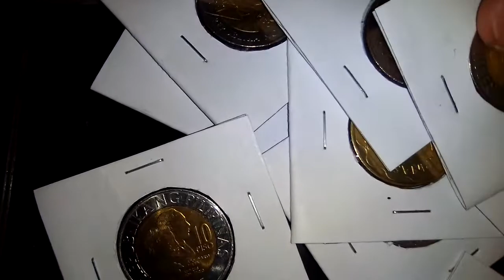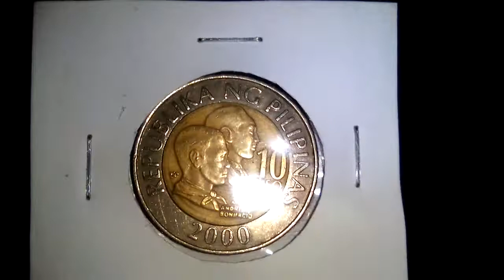Philippines 10piso coins (2000 hard to find)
Country: philippines
Diameter: 26.5mm
Metal: Bi-Metallic Aluminum-bronze center in copper-nickel ring
Shape: Round
Type: Common coin
Value: 10 Piso
Weight: 8.7g
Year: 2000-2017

OBVERSE:

NOTE: 1993 is not a mintage year!
Date letters on reverse side

REVERSE:

Lettering:
REPUBLIKA NG PILIPINAS
10 PISO
APOLINARIO MABINI
ANDRES BONIFACIO
2001